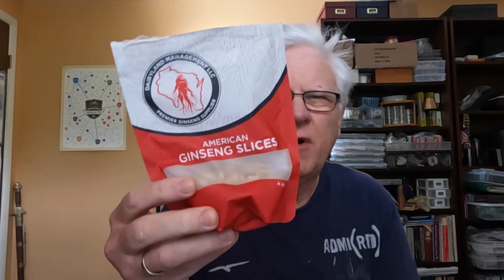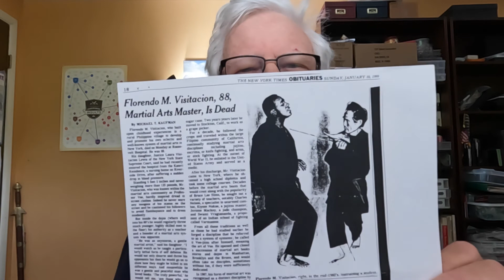The importance and value of exercise, martial arts, dancing, and the low glycemic load diet